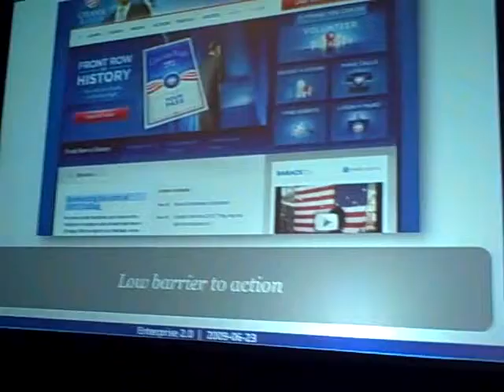Jascha Franklin-Hodge, CTO Blue State Digital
Talks about how to get people involved in a social media campaign at Enterprise 2.0 Conference in Boston. Recorded June 23, 2009, using a Flipshare camera.